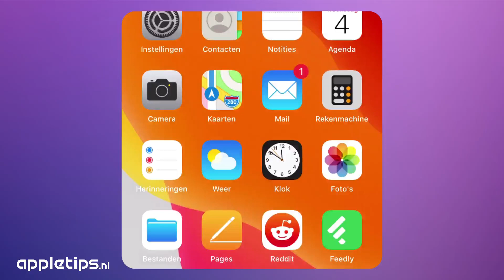Mini screencast: Zip-bestanden uitpakken en downloaden op iPhone en iPad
Downloaden en uitpakken van zip-bestanden op iPhone en iPad 🗂📄📱Bekijk de volledige uitleg ➡️

★ AT APP ★
Download de gratis at app en blijf op de hoogte van de laatste tips, nieuws, handleidingen, video's en meer ▸

★ AT GENIUS ★
Vragen of problemen met je iPhone, iPad, Mac of andere apparaten en diensten? Stel ze op